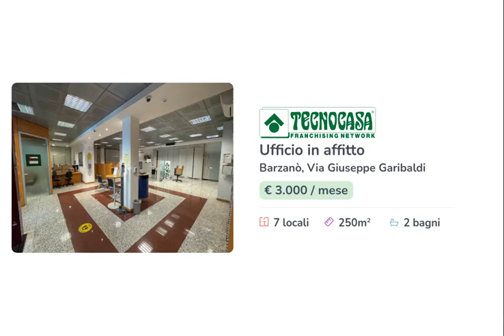BARZANO' - IN AFFITTO - Ufficio di ca 250 mq.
Proponiamo esclusivamente in affitto un ufficio con superficie di circa 250 metri quadrati, disposto su di un unico piano terra di una struttura di due livelli.

La soluzione misura circa 250 metri quadrati ed è disposta su di un unico piano terra, attualmente si divide in sette locali con due servizi igienici a norma disabili. L'ambiente è particolarmente luminoso grazie alla presenza di sette ampie vetrine. L'immobile presenta l'impianto di riscaldamento e di condizionamento, l'impianto elettrico, di illuminazione, d'allarme, le luci e l'uscita di emergenza. La struttura ha un'altezza di 3,30 metri, è caratterizzato da una pavimentazione in granito e possiede i rilevatori antincendio, l'antincendio a idranti e la porta tagliafuoco. L'ufficio dispone anche del doppio ingresso, della controsoffittatura, della ventilazione meccanica, della videosorveglianza ed è cablato.

Il locale si trova in centro al Comune di Barzanò ed esternamente gode di cinque posti auto esclusivi e di circa una ventina di posti auto pubblici.